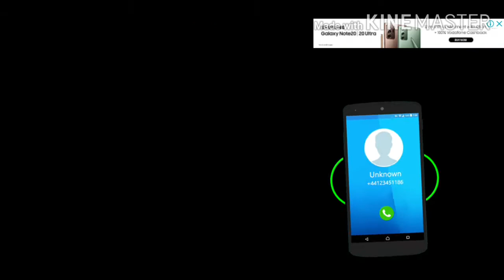لعبة TUK TUK RICKSHAW يلا نوصل الناس بالتوك توك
لعبة TUK_TUK_RICKSHAW يلا نوصل الناس بالتوك التوك Inspired on minecraft😱😲🔥